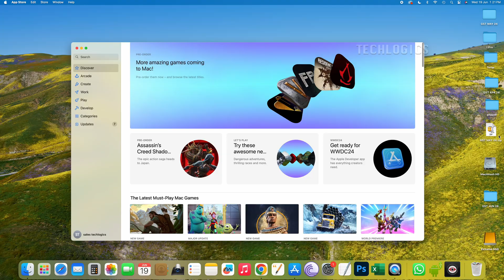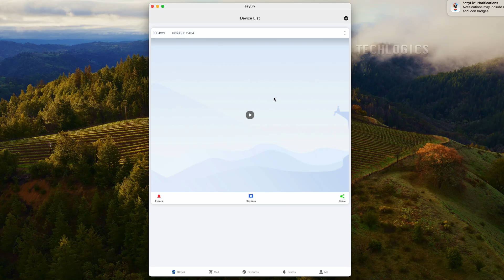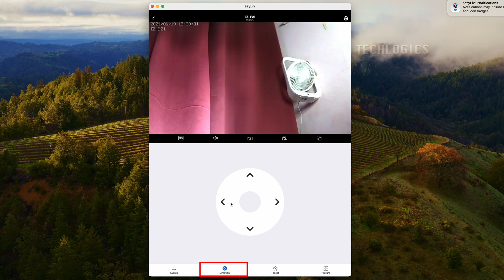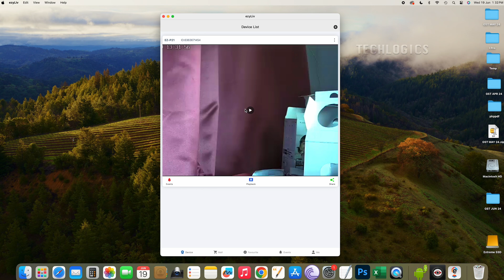Installing the CP Plus EZYLIV App on a Mac PC or Laptop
In this video tutorial, we will guide you through the steps to install the CP Plus EZYLIV app on your Mac PC or laptop. Whether you're setting up for the first time or troubleshooting your installation, this step-by-step guide will help you get started with easy navigation and setup tips.

Welcome to TECHLOGICS!
At TECHLOGICS, we bring you in-depth reviews, detailed tutorials, and the latest updates on all things CCTV security systems, DIY electronics projects, computers, and networking. Whether you're a tech enthusiast or just looking to stay informed, our channel has something for everyone.

🔔 What You Can Expect:

CCTV Security Systems: Comprehensive reviews and tutorials on the latest CCTV technology to keep your home and business secure.

DIY Electronics Projects: Step-by-step guides and exciting projects to fuel your creativity and enhance your tech skills.

Computer and Networking: In-depth content on building, optimizing, and troubleshooting computers and networks.

Thank you for being a part of the TECHLOGICS family! Your support means the world to us. Let’s embark on this exciting tech journey together.